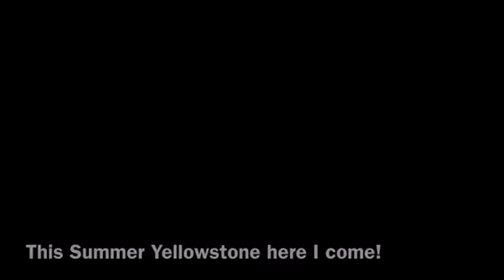Curtis is Cooking! It’s From the Driver’s seat sh232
Chef Curtis takes a  scenic drive through the giant redwoods of northern California beautiful on a rainy day